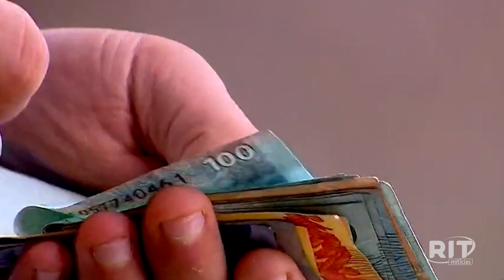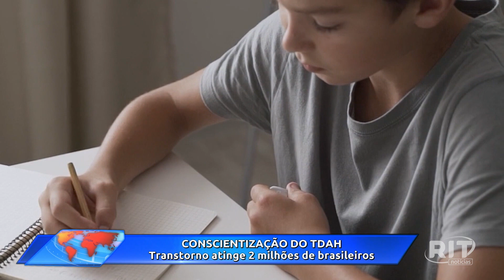Jornal das 18h30 | Quinta-feira (13/jul/2023)